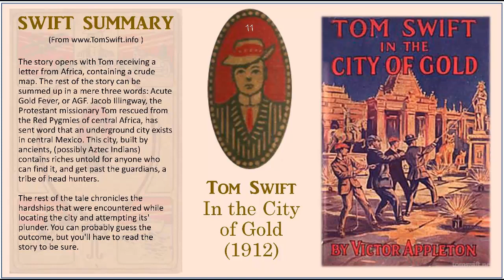TS11 - Tom Swift in the City of Gold (Book 11)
Tom Swift in the City of Gold

The story opens with Tom receiving a letter from Africa, containing a crude map. The rest of the story can be summed up in a mere three words: Acute Gold Fever, or AGF. Jacob Illingway, the Protestant missionary Tom rescued from the Red Pygmies of central Africa, has sent word that an underground city exists in central Mexico. This city, built by ancients, (possibly Aztec Indians) contains riches untold for anyone who can find it, and get past the guardians, a tribe of head hunters.

The rest of the tale chronicles the hardships that were encountered while locating the city and attempting its' plunder. You can probably guess the outcome, but you'll have to read the story to be sure.

Tom Swift book titles always began with Tom's name:

1 Tom Swift and His Motor Cycle (Fun and Adventure on the Road)
2 ... and His Motor Boat (The Rivals of Lake Carlopa)
3 ... and His Airship (The Stirring Cruise of the Red Cloud)
4 ... and His Submarine Boat (Under the Ocean for Sunken Treasure)
5 ... and His Electric Runabout (The Speediest Car on the Road)
6 ... and His Wireless Message (The Castaways of Earthquake Island )
7 ... Among the Diamond Makers (The Secret of Phantom Mountain)
8 ... in the Caves of Ice (The Wreck of the Airship)
9 ... and His Sky Racer (The Quickest Flight on Record)
10 ... and His Electric Rifle (Daring Adventures on Elephant Island)
11 ... in the City of Gold (Marvelous Adventures Underground)
12 ... and His Air Glider (Seeking the Platinum Treasure)
13 ... in Captivity (A Daring Escape by Airship)
14 ... and His Wizard Camera (Thrilling Adventures While Taking Moving Pictures)
15 ... and His Great Searchlight (On the Border for Uncle Sam)
16 ... and His Giant Cannon (The Longest Shots on Record)
17 ... and His Photo Telephone (The Picture That Saved a Fortune)
18 ... and His Aerial Warship (The Naval Terror of the Seas)
19 ... and His Big Tunnel (The Hidden City of the Andes)
20 ... in the Land of Wonders (The Underground Search for the Idol of Gold)
21 ... and His War Tank (Doing His Bit for Uncle Sam)
22 ... and His Air Scout (Uncle Sam's Mastery of the Sky)
23 ... and His Undersea Search (The Treasure on the Floor of the Atlantic)
24 ... Among the Fire Fighters (Battling with Flames in the Air)
25 ... and His Electric Locomotive (Two Miles a Minute on the Rails)
26 ... and His Flying Boat (Castaways of the Giant Iceberg)
27 ... and His Great Oil Gusher (The Treasure of Goby Farm)
28 ... and His Chest of Secrets (Tracing the Stolen Inventions)
29 ... and His Airline Express (From Ocean to Ocean by Daylight)
30 ... Circling the Globe (The Daring Cruise of the Air Monarch)
31 ... and His Talking Pictures (The Greatest Invention on Record)
32 ... and His House on Wheels (A Trip around the Mountain of Mystery)
33 ... and His Big Dirigible (Adventures Over the Forest of Fire)
34 ... and His Sky Train (Overland Through the Clouds)
35 ... and His Giant Magnet (Bringing Up the Lost Submarine)